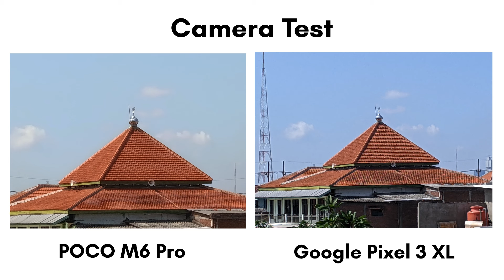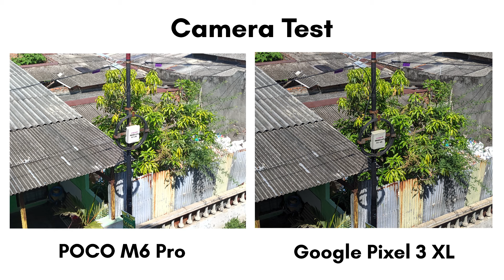POCO M6 Pro VS Google Pixel 3 XL Camera Test 2024‼️Sepadan sih 😌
Untuk mode malamnya POCO M6 Pro di hajar hbis sama Google Pixel 3 XL 🥶👇